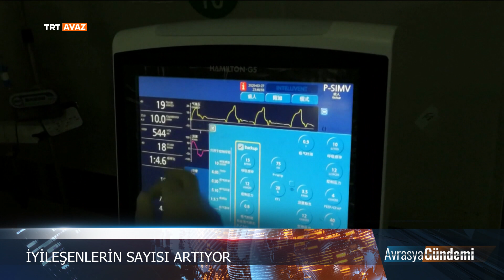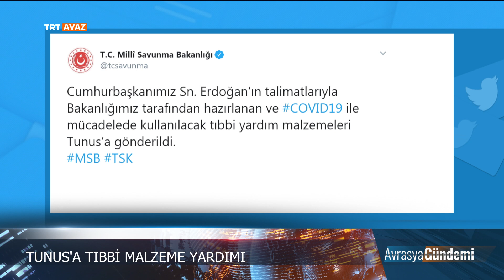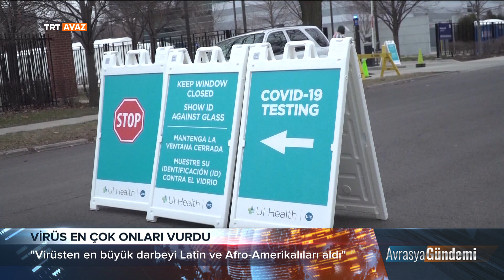Avrasya Gündemi "08 Mayıs 2020"